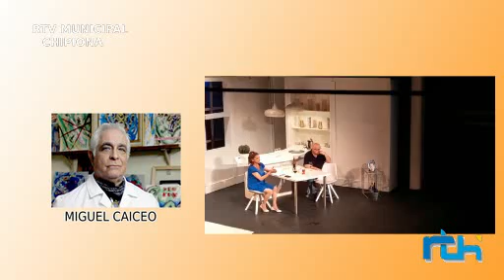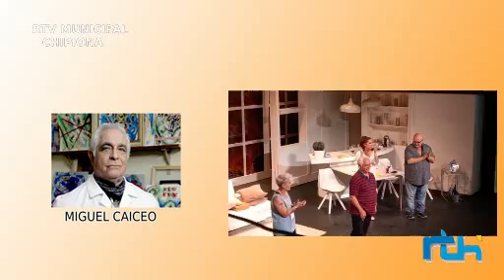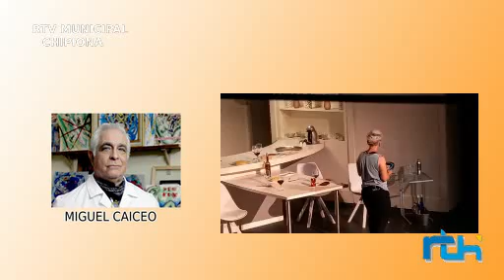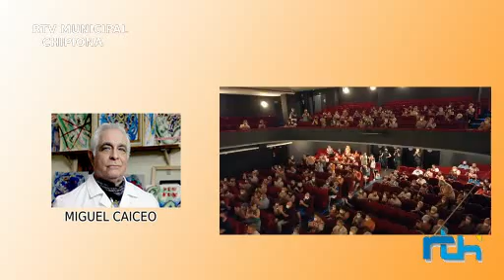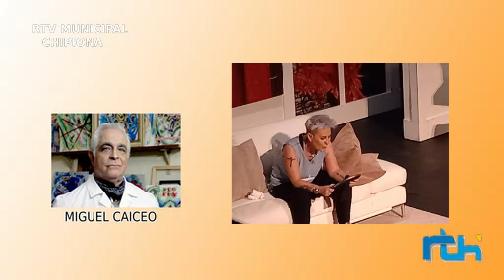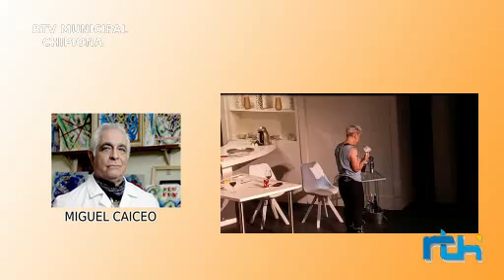Miguel Caiceo vuelve a Chipiona con ilusión para representar la obra 'En el baúl de mis recuerdos'